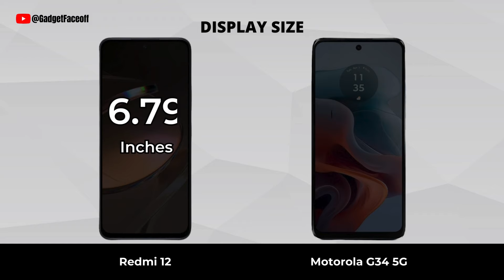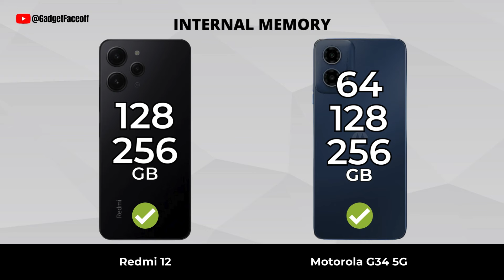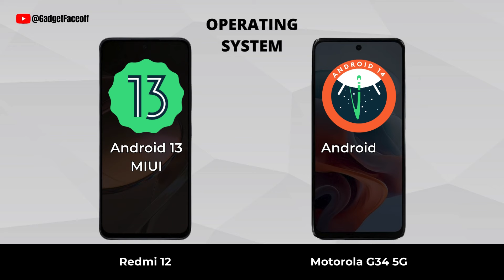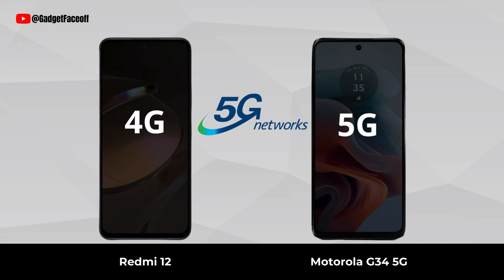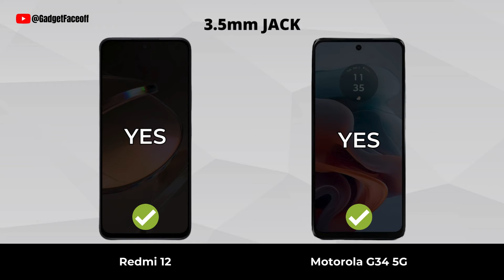Moto G34 5G Vs Redmi 12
Motorola G34 5G Vs Redmi 12 | Which one is best for you?